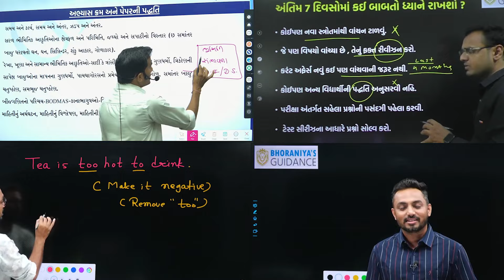बड़ी Coaching's ऐसे Online और Offline साथ में पढ़ा कर होते है Famous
Explore the world of teaching with both online and offline methods in this comprehensive studio setup guide! Whether you're an educator, tutor, or content creator, learn how to create the perfect environment for teaching effectively in-person and virtually. From camera setups to interactive tools, discover everything you need to engage with your audience seamlessly. Transform your teaching experience today with our step-by-step tutorial
hybrid learning classroom setup
hybrid teaching setup
hybrid classroom
offline plus online studio setup
hybrid classroom setup
hybrid setup for offline coaching
interactive flat panel price in india
online classes setup
hybrid
hybrid studio setup
studio setup price
hybrid studio setup price
hybrid studio
studio setup price in india
best camera for online teaching
offline aur online sath kese padhaye
98 inch smart board
educational video recording setup